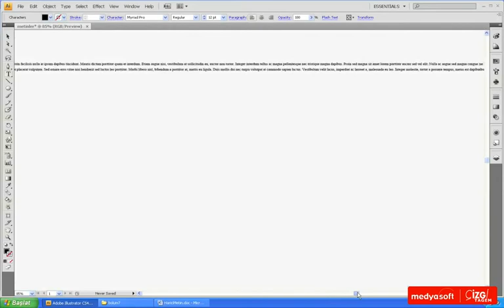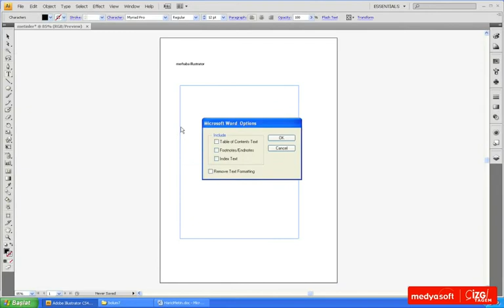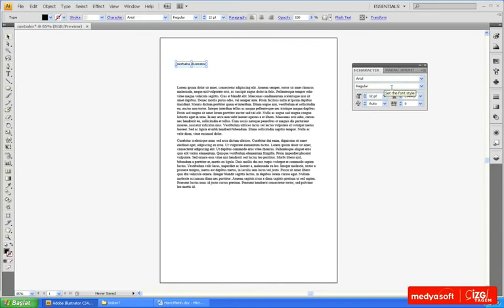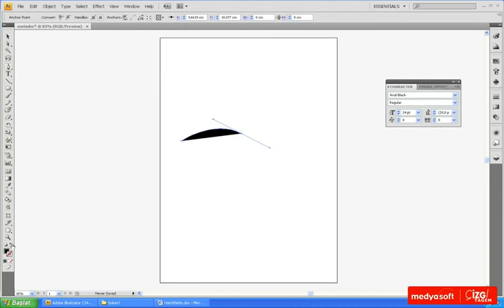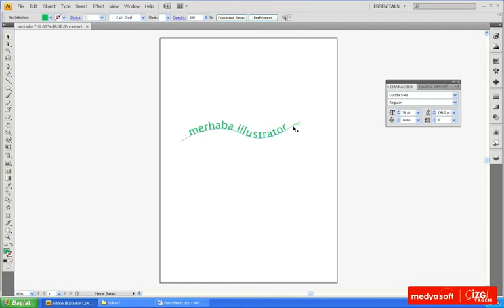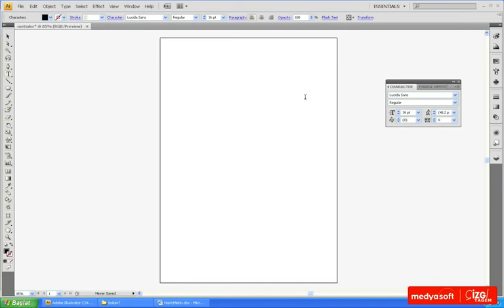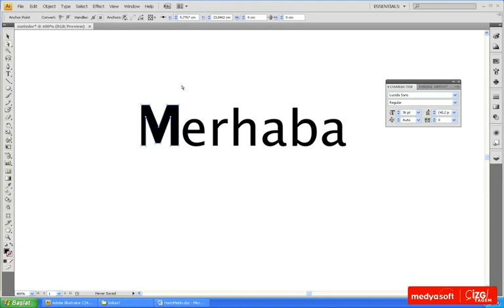Adobe Illustrator CS4 0701: Metinlerle Çalışmak